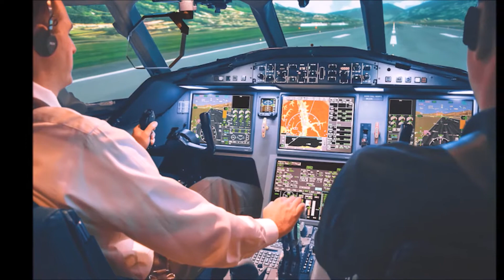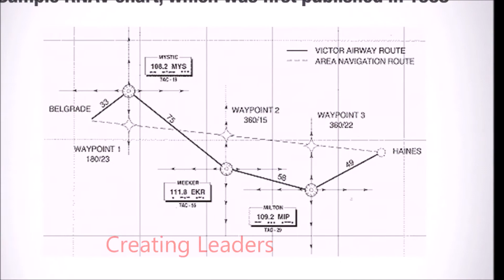CFIT - Controlled Flight in to Terrain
Siendo el tipo de accidente que demuestra el segundo lugar en la estadística de fatalidades y el segundo lugar en probabilidad para mas del 90% de la operación a nivel general en el sistema aeronáutico, el programa CFIT debe ser estudiado, promovido y adaptado por las organizaciones de nuestra industria.